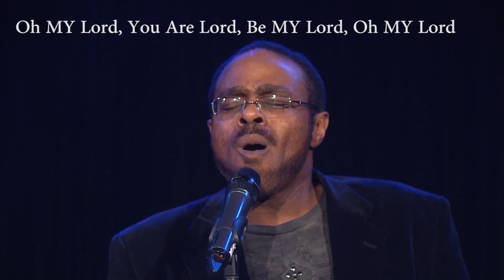The Wiggitone Band Trailer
NY Based Christian Rock Band Brings the Spiritrealm to the Secular sing songs from the New EP In Faith, Song's of Witness and Worship.  High energy, cutting edge rhythm section with sultry Lead vocals and angelic harmonies.  also Performing song from music influences of Israel Houghton, Third Day, Andre Crouch and Mercy Me.